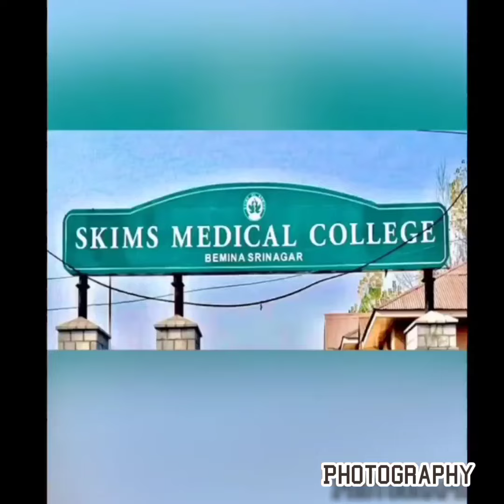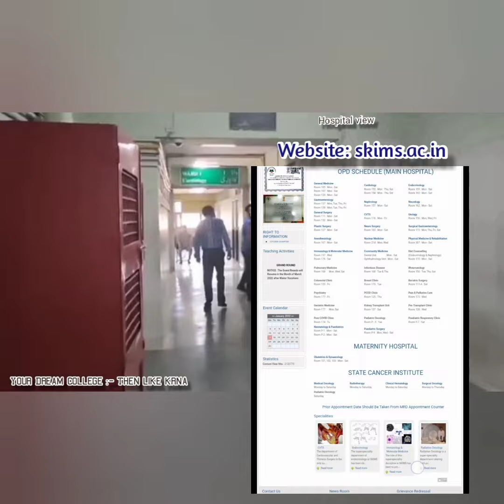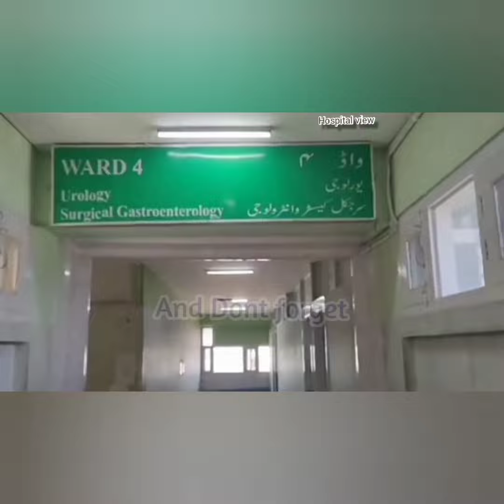SKIMS medical College and Hospital in 2 minutes| Dream College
Supported by RFM - NCM: https//